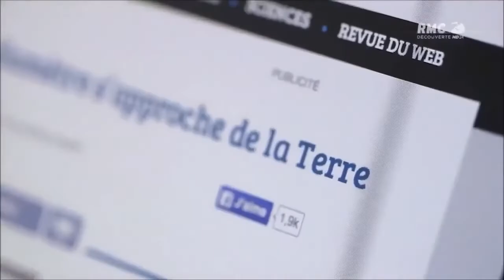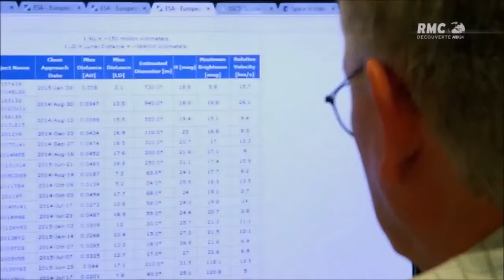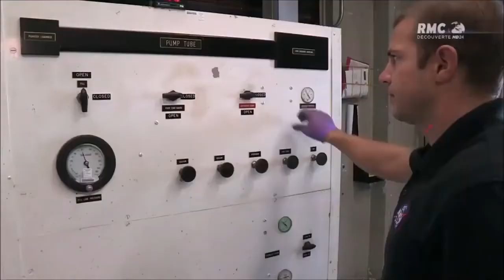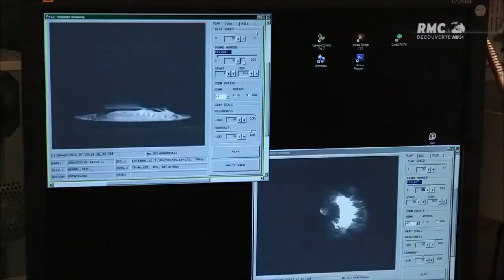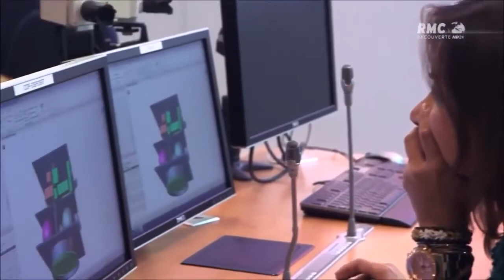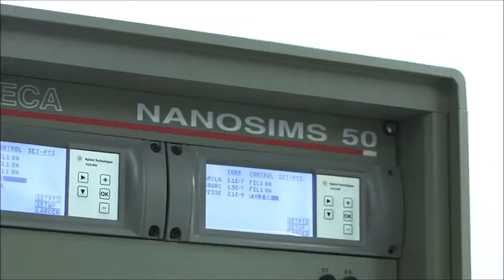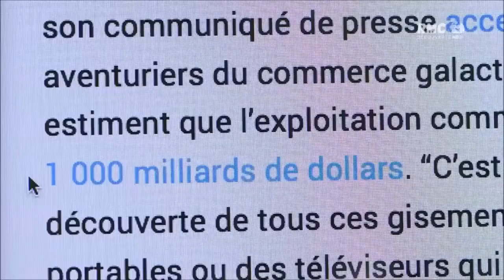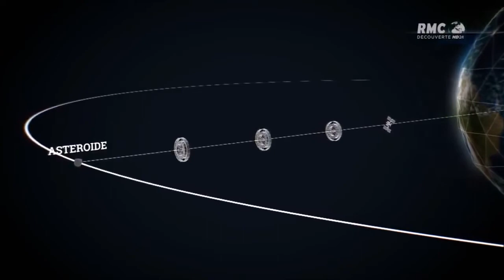Astéroïde Géant - Un Risque Accru De Collision Avec La terre 2021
Les astéroïdes géocroiseurs (Near-Earth Objects ou NEA en anglais), quant à eux, évoluent à proximité de la Terre. De par leurs trajectoires qui croisent l'orbite terrestre, ces objets sont traqués afin de  mieux les identifier et prévenir d'une collision avec notre planète. Il en existerait plus de 10.000. Heureusement, le risque de collision est relativement faible : une météorite de la taille d'un stade de football, susceptible de dévaster la zone d'impact et ses environs s'écrase en moyenne tous les 2.000 ans. Quant aux gros astéroïdes comme, par exemple, celui qui a provoqué la disparition des dinosaures, il y a 66 millions d'années, la moyenne estimée est d'un tous les 100 millions d'années. Désormais, ces astéroïdes géocroiseurs sont surveillés étroitement par la Nasa...

Le documentaire date de quelques années "à titre informatif"
Vous voulez vraiment gagnez de l'argent ?
Je vous propose l'outil clé en main numéro 1 en France,

- autorépondeur intégré
- sites membres (pour héberger vos formations ou tout autre type de contenu payant)
- automatisations campagne emailing

LES MEILLEURS METHODES DE PARIS SPORTIFS

L'Unique Robot Turf qui fait Gagner Tous les jours au PMU